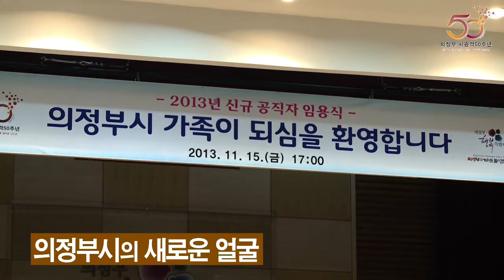2013 신규 공직자 임용식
의정부시에 새로운 얼굴들이 탄생했습니다. 지난 15일 신규공무원 76명이 임용식을 갖고 공직생활의 그 출발을 알렸는데요.

의정부시 공직자로서의 힘찬 출발. 의정부시 가족의 일원이 된 긍지와 자긍심을 일깨워 줬던 하루. 새일꾼들이 일궈나갈 의정부시의 내일이 기대됩니다.